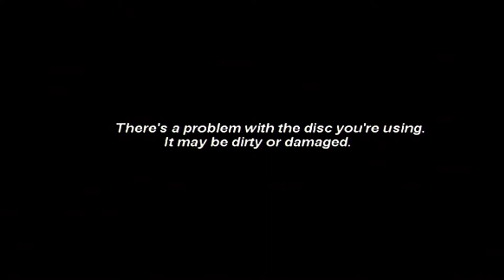NASCAR 06: Total Team Control | Race to the Top | S3 Finale | Homestead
The finale of season 3! Can I complete my mission of total domination with my teams? Watch and see!